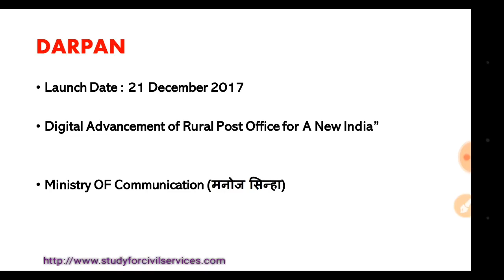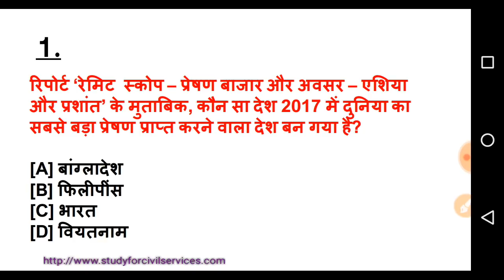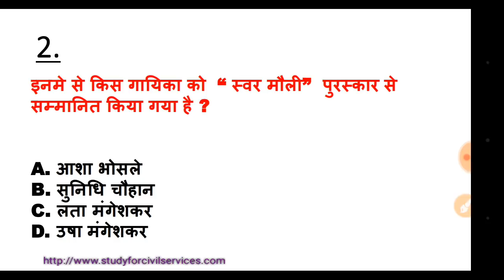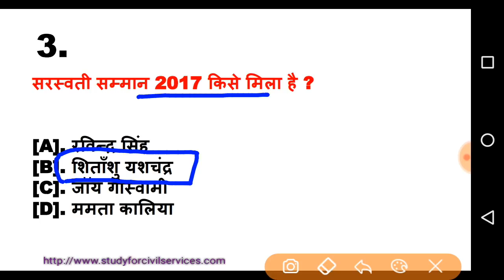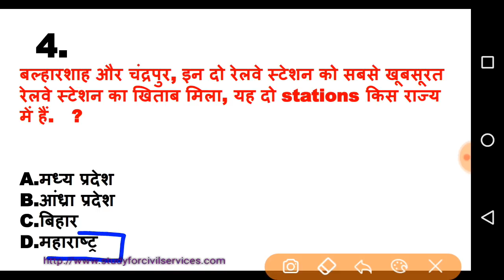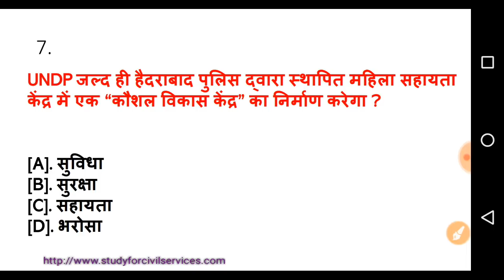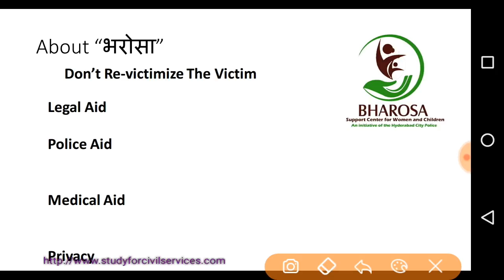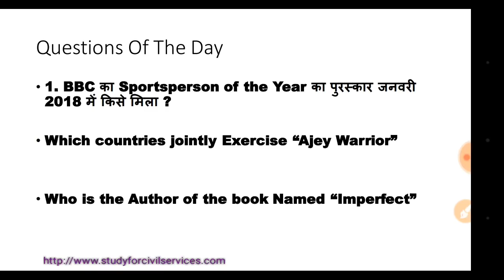15 मई टॉप BEST 10 करेंट अफेयर्स | DAILY CURRENT AFFAIRS GK RRB group d upp railway ssc cgl uppsc alp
may 2018 top best most important current affairs